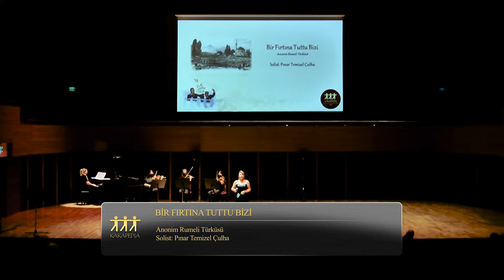Bir Fırtına Tuttu Bizi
Show: İki Buğday Başağı
Vocal: Pınar Temizel Çulha
Orchestra: Vera Quarter & Pianist Simten Deniz Şenpolat
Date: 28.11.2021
Location: İzmir Ahmed Adnan Saygun Sanat Merkezi

With Kakapedia Dancers